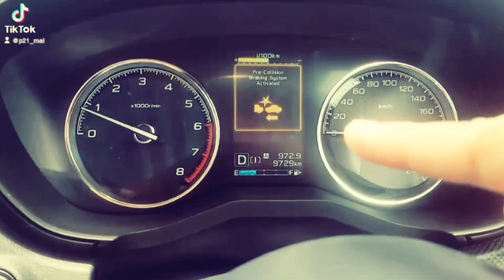เบรคอัตโนมัติ มองจากภายในรถ